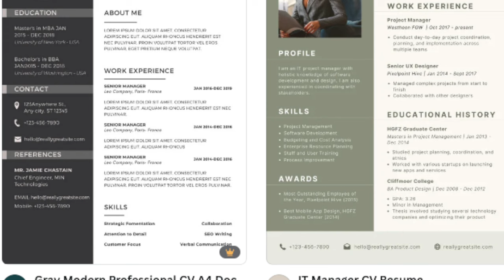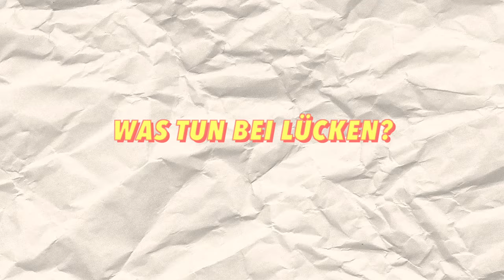Wie finde ich mit meinem ADHS Lebenslauf einen Job?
Wie hole ich das Beste aus meinem ADHS-Lebenslauf? Wie gehen wir bunten Brains besser mit Absagen um? Und wie gestalte ich meinen CV richtig, sodass er gut ankommt?
Denn bewegte Werdegänge sind nichts Schlechtes!

CV-Check gewünscht? Schreibe mir.

(Wenn du meinen Content zusätzlich unterstützen magst & kannst )
► Karrierecoaching für dein buntes Brain? Lass uns unverbindlich sprechen

► Wo ihr mich finden könnt